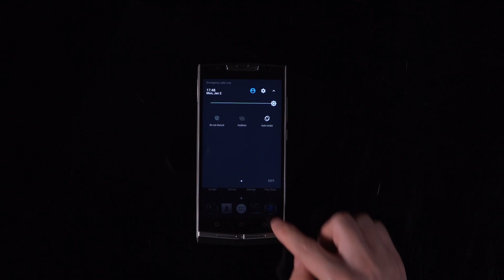OUKITEL K10000 Pro 5.5 inches FHD 3GB RAM 32GB ROM 10000mAh Battery Unboxing & Hands-on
OUKITEL K10000 Pro Business Smartphone, To be the King. Equipped with heroic metal frame, Australian calf leather, demonstrate conquering manhood.

Features:
Unique Design--OUKITEL specially designed an ID for K10000 Pro. It combines metal perfectly with qualified Australian calf leather, resulting a luxury, unique and honorable smart phone.
5.5inch FHD Display--K10000 Pro is getting a 5.5inch FHD display with  1920*10800 high density resolution, showing millions of colors and sharp brightness for all your videos, photos and games! 88% body-to-screen ratio enables larger usable screen.
Stable & Powerful System--Best-in-class performance that combines the power of MTK6750T Cortex-A53 Octa-core 1.5GHZ CPU,  MaliT860-MP2 650MHZ GPU and 4G FDD-LTE connectivity with 3GB memory and 32GB on-board storage.
Android 7.0 OS--OUKITEL K10000 Pro is carrying latest Android Nougat to you. Highly enhanced system for more convenient and power saving use, you will fall in love with it.
Nice shooting-- No compromises to cameras! K10000 Pro gets 13.0MP Rear camera +5.0MP Front camera with real pixels, no interpolation.
Press Fingerprint--K10000 Pro features the latest Microarray press fingerprint on the back. Not only offer protection for your device, but also enables practical functions.
10000mAh Long Lasting Battery--Life is a long journey, you need enough power to move on. OUKITEL K10000 Pro is always waiting to support you super power with the 10000mAh battery.
12V/2A charger, fully charge in 2H 20Min--2 hours 20 minutes charging, but for 7 days use. The K10000 Pro gets a 12V/2A flash charger with top grade flash charge chipset and pump-express charging technology, fast and secure.
Working as a Power Bank--OUKITEL K10000 Pro has got enough power for several days use. It supports OTG function for reverse charge multi devices. If your friend needs power urgently, just help her.
Enjoy Music on K10000 Pro--K10000 Pro is getting the number 1511 box speaker from AAC manufacturer, together with the sweet design at bottom of the device, offering excellent sound for your beloved music and movies.